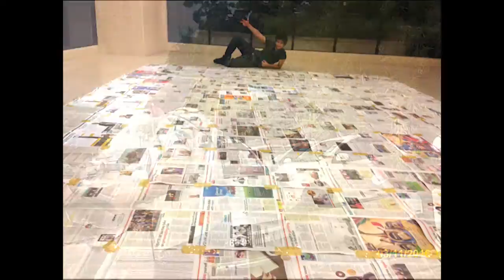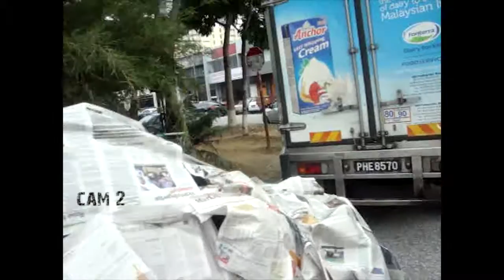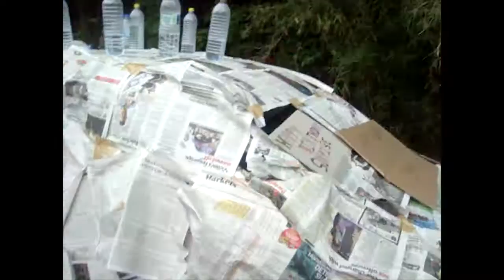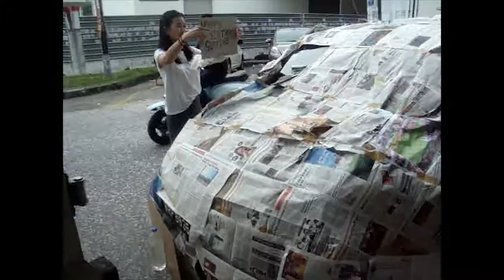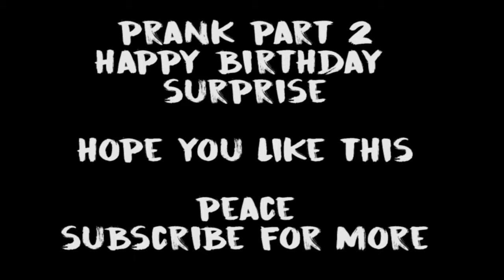BIRTHDAY SURPRISE PRANK PART 2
Happy Birthday Summer
She is an amazing friend of mine!
Hope you enjoy this surprise!
Thanks to Omar , Kyra , Carrelyn and Celine for helping me in this Surprise Prank!